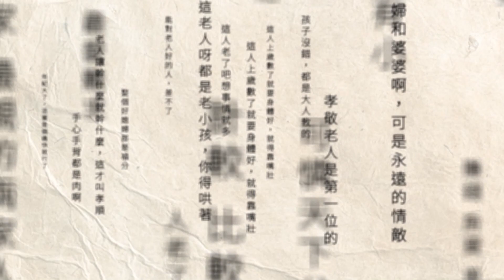​車內藏毒心虛落跑！ 桃園保大員警「當街破窗」逮4人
桃園保大員警巡邏經過桃園中壢，發現自小客車等紅燈違停，上前攔查，對方竟加速逃逸，警方最後破窗逮人，同時在車內搜出安非他命、海洛因等毒品；另外在松機跟新竹分別逮捕詐騙集團車手，當場人贓俱獲。

★《年代新聞》提醒您：
切勿踏上吸毒不歸路！
毒品防制諮詢專線：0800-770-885

下載【年代電視】APP：
iOS平台：